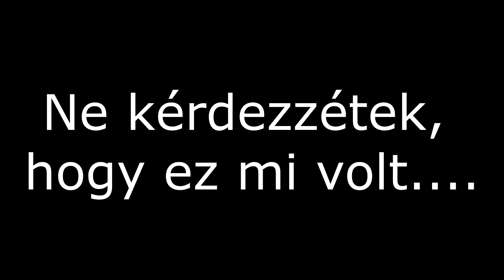KÉT MAGYAR KOLLÉGISTA SKÓT ÉTELEKET KÓSTÓL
A koleszCrew csapata, azaz Szabi és Viktor skót édességeket kóstol egy szegedi koliban.

Zene:
---Outro---